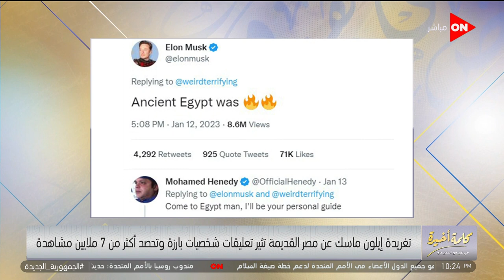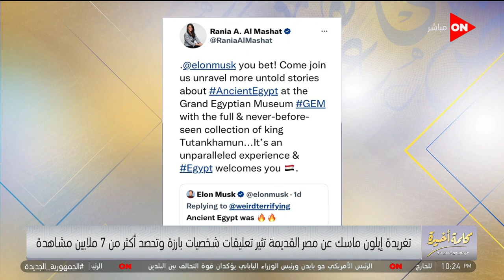لو إيلون ماسك جه مصر أنا هشرحله الهرم بنفسي وأعرفه إن الكائنات الفضائية مابنتهوش.. زاهي حواس يوضح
جزء من حلقة اليوم 14 يناير 2023 من برنامج كلمة أخيرة مع الإعلامية لميس الحديدي وفيها تفاصيل جولة وتصريحات مدبولي في سيناء وماذا قال عن الاقتصاد وتحركات المركزي، وتفاصيل إطلاق اسم شقيق وزير العدل الشهيد على قاعة بمحكمة شمال سيناء، أيضا  السفير نادر سعد يكشف موعد الإعلان عن زيادة سعر توريد القمح، أيضا رئيس الوزراء يعلن الإفراج عن بضائع بقيمة 8.5 مليار دولار من الموانئ، أيضا أمين الغرف التجارية يكشف تفاصيل افتتاح معرض أهلا رمضان في الجيزة والقاهرة.